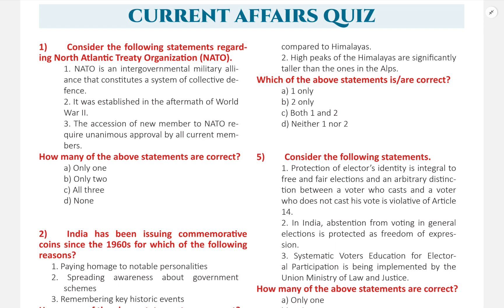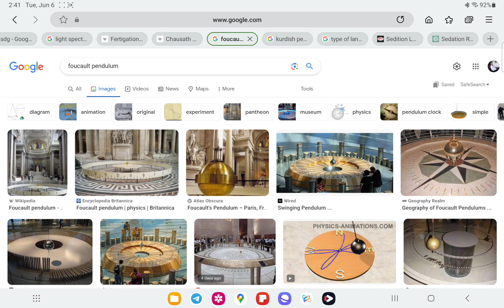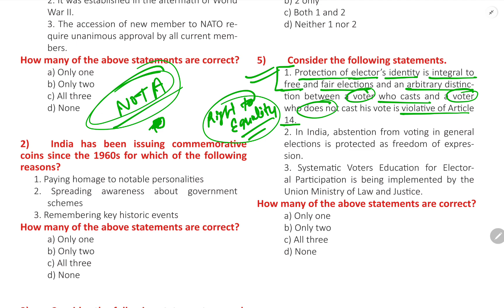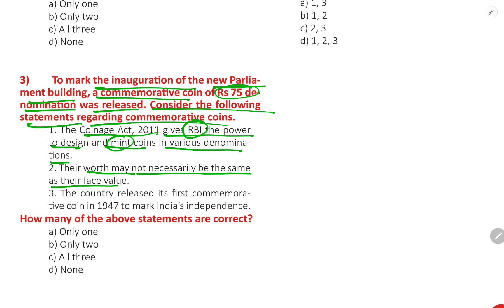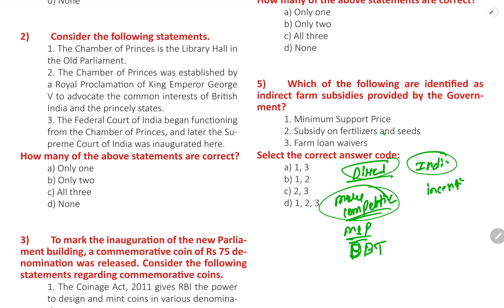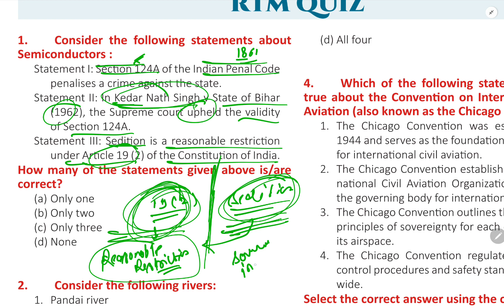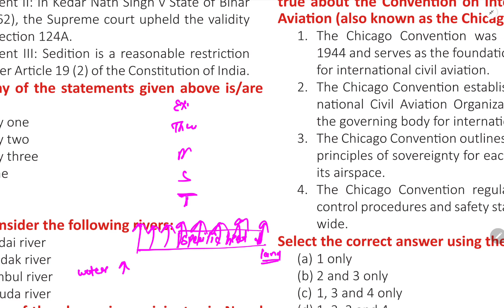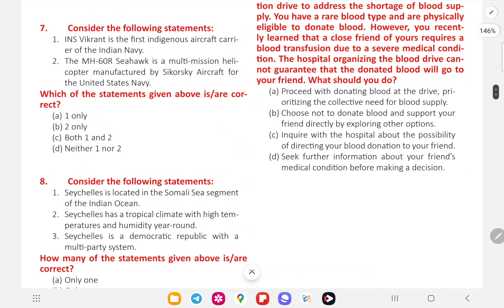Daily Prelims Practice ( 6 June)thehindu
Join Wizard IAS WhatsApp group for The Hindu PDF